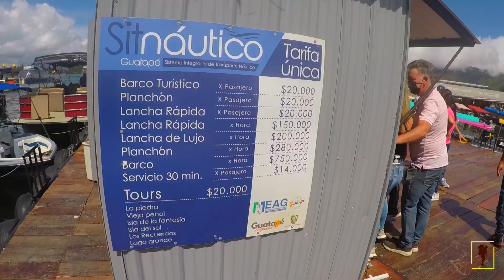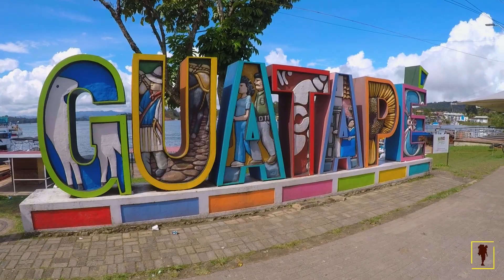No creerás lo que descubrimos aquí | GUATAPÉ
Recuerda darle LIKE y COMPARTIRLO con las personas que más quieras.